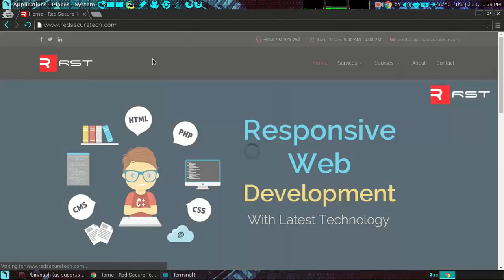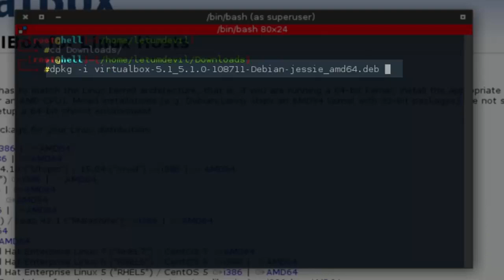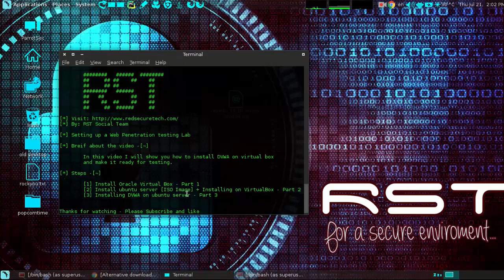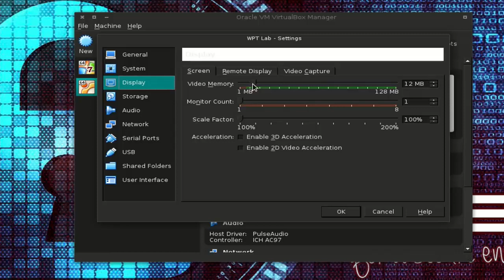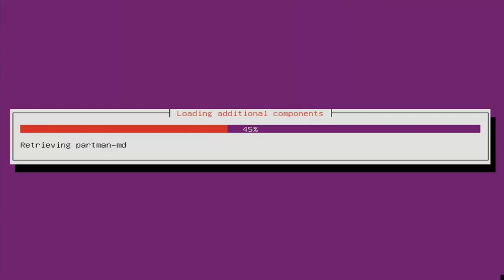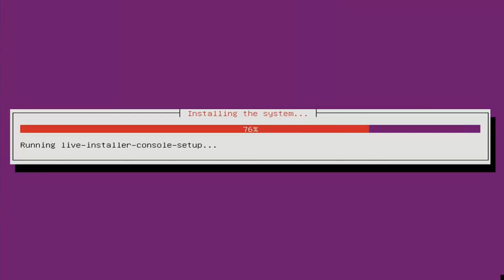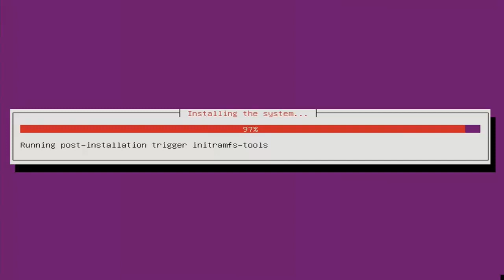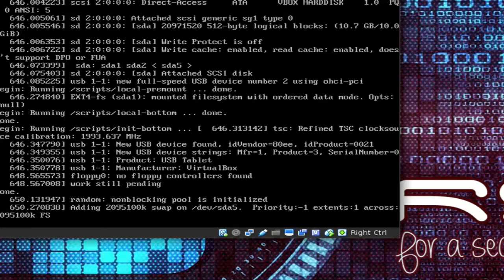Setting up a web pentesting lab - Part 1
[*] Setting up a Web Penetration testing Lab

[*] Breif about the video -[~]

 In this video I will show you how to install DVWA on virtual box

 and make it ready for testing.

[*] Steps -[~]

 [1] Install Oracle Virtual Box - Part 1

 [2] Install ubuntu server [ISO Image] + Installing on VirtualBox - Part 1

 [3] Installing DVWA on ubuntu server - Part 2